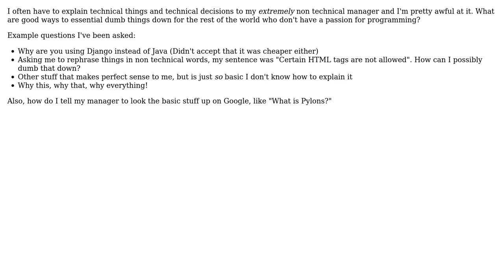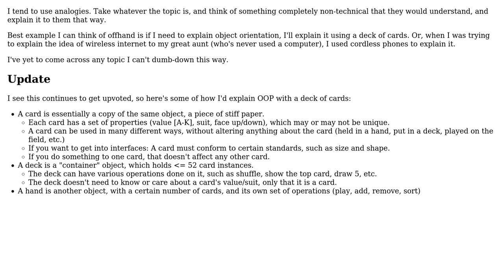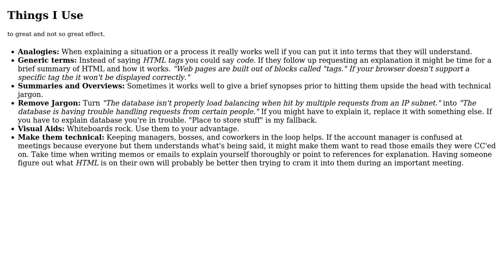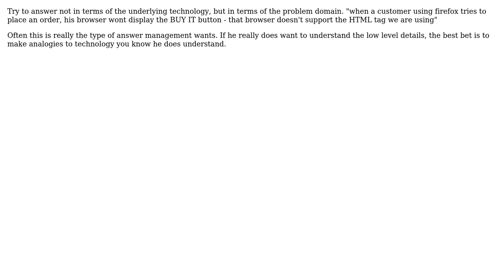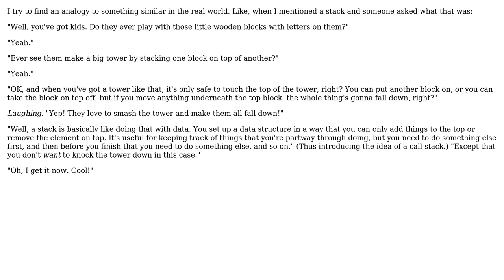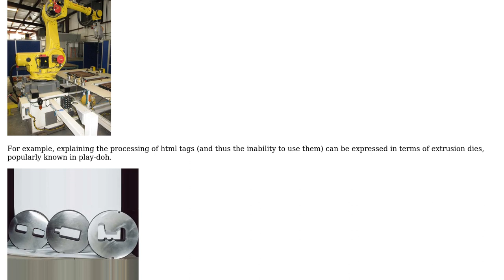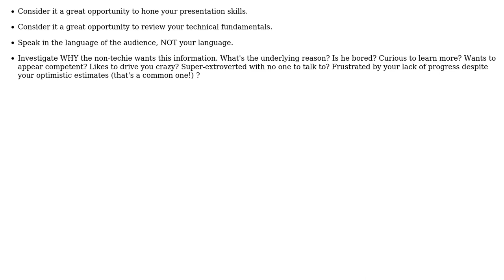Software Engineering: Explaining technical things to non-technical people (9 Solutions!!)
Software Engineering: Explaining technical things to non-technical people

With thanks & praise to God, and with thanks to the many people who have made this project possible! | Content (except music & images) licensed under CC BY-SA | Music | Images & others | With thanks to user Tim Post user Tarka user Stephen Gross user Murph user Mason Wheeler user Kyle user Josh K user Huperniketes user gnat user Brandon Wamboldt user AShelly and the Stack Exchange Network Trademarks are property of their respective owners. You are responsible for your own actions.